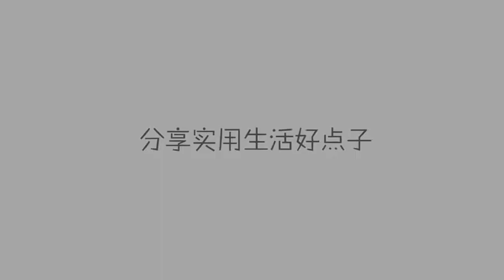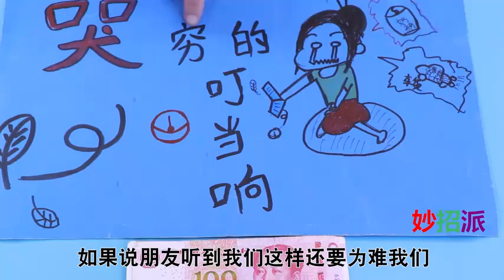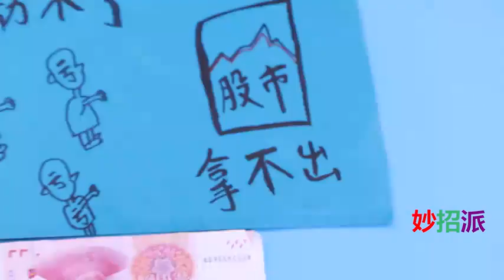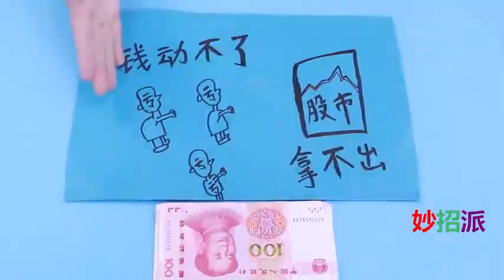不管谁找你借钱，学会说这4句话，对方立马不借，好用还不伤感情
不管谁找你借钱，学会说这4句话，对方立马不借，好用还不伤感情,本视频由派派有妙招原创提供,609次播放,好看视频是由百度团队打造的集内涵和颜值于一身的专业短视频聚合平台